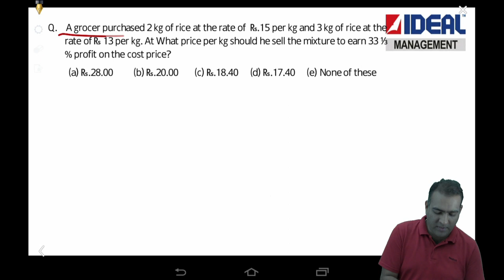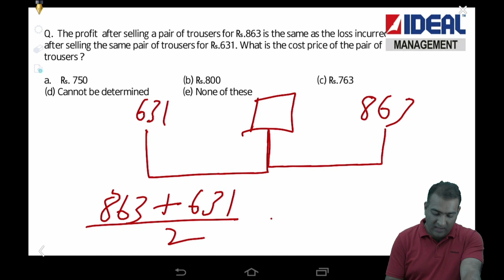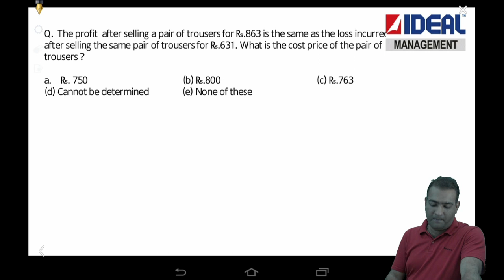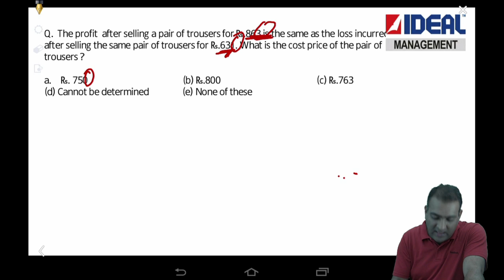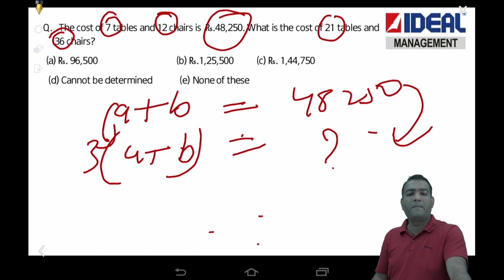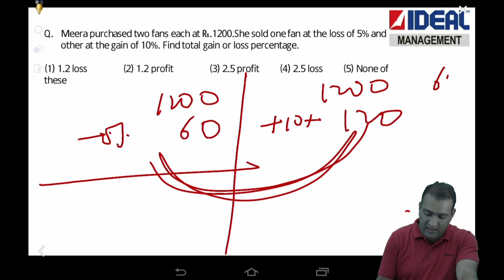Shortcuts on Profit and Loss